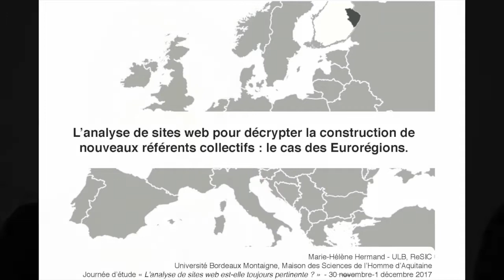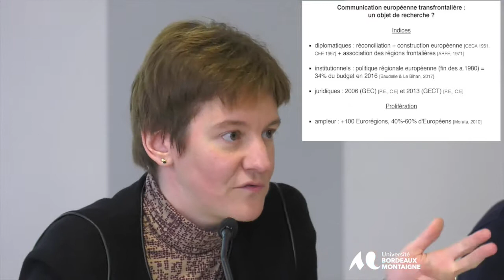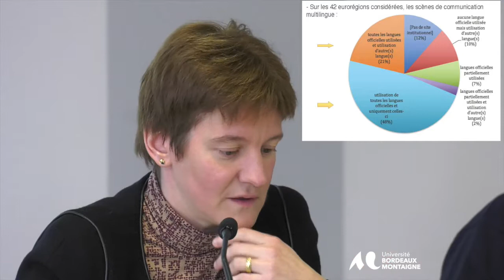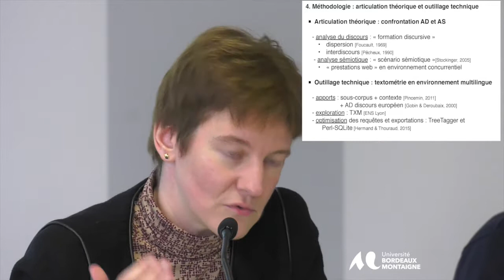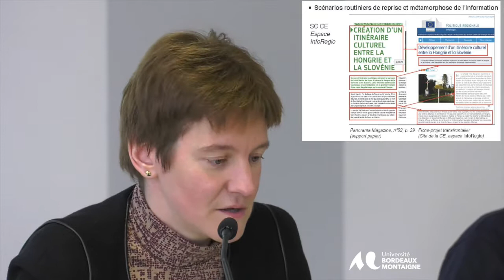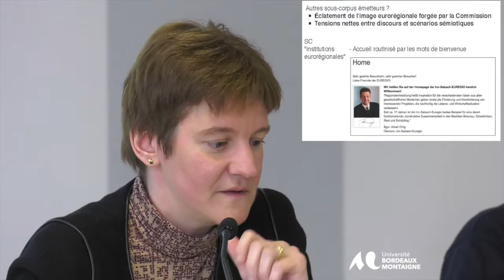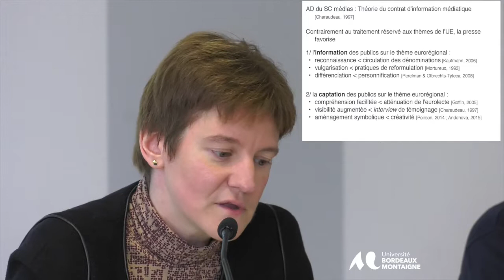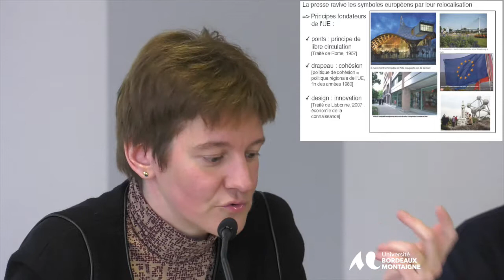Hermand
Marie-Hélène Hermand (Université libre de Bruxelles – Centre de
recherche en Information et Communication) : « L’analyse de sites
web pour décrypter l’installation de nouveaux référents collectifs : le
cas des eurorégions »